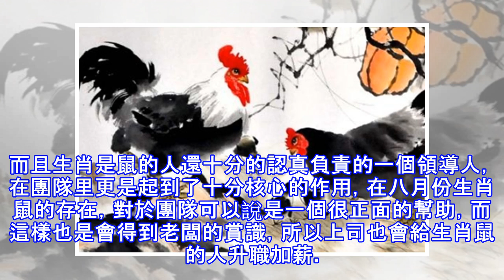八月份開始，能夠升職加薪的生肖~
升職加薪是天大的喜事，可是事業金錢雙豐收呢，不過這等好事還是需要自己的努力才可以，哪有天上掉餡餅的事呢。不過八月份有些生肖的努力會得到回報，他們即將升職加薪了，一起去看一下是哪幾個生肖把。生肖龍八月份對於生肖龍來說可以是轉運的一個月，前段時間在運勢上的低迷讓生肖龍的人不管在事業還是在生活上都不太順利，特別是在財運方面，就算自己拼勁權力收入也是微乎其微，但不必擔心，八月的到來，帶來了「月德」和「聚堂」這兩個吉星，特別是在中旬前後在運勢上就會出現新的轉機。事業上升、官運亨通，讓生肖龍的人可謂是深受老闆的信任，進入管理層為自己以後的升遷做好了堅實的基礎。因此，在八月份喜迎升值加薪的十二生肖中排名第一...
源: pixpo